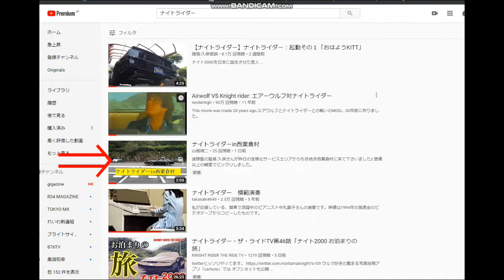【隠居TV】ノウハウの上に量じゃない⇒量の上にノウハウだ。